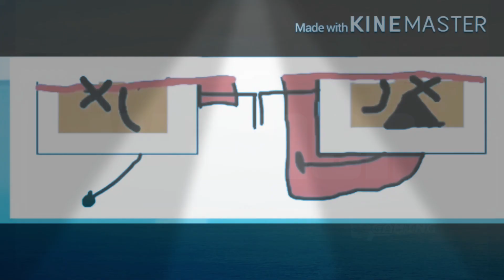Shawty Like A Melody